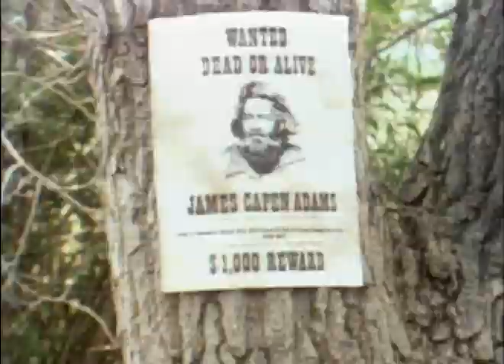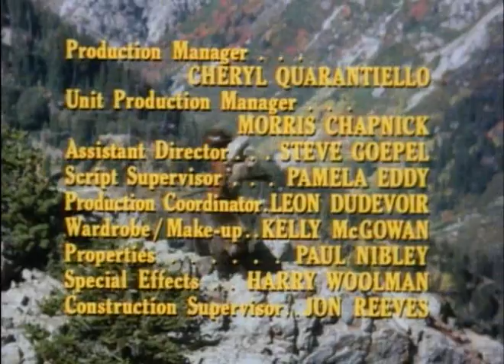La Légende de James Adams et de l'ours Benjamin ( Vie D'Ours ) 1977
En France, la série a été diffusée à partir du 29 avril 1979 sur Antenne 2, et au Québec à partir du 7 octobre 1981 à la Télévision de Radio-Canada (La Légende de James Adams et de l'ours Benjamin ou Grizzly Adams au Québec (The Life and Times of Grizzly Adams) est une série télévisée américaine en 35 épisodes de 50 minutes, deux épisodes de 70 minutes et un épisode spécial de 95 minutes créée par Charles E. Sellier Jr. et diffusée entre le 9 février 1977 et le 21 février 1982 sur le réseau NBC. La série a été réalisée à la suite du succès du film homonyme sorti en 1974.